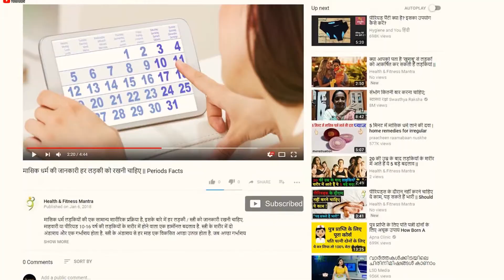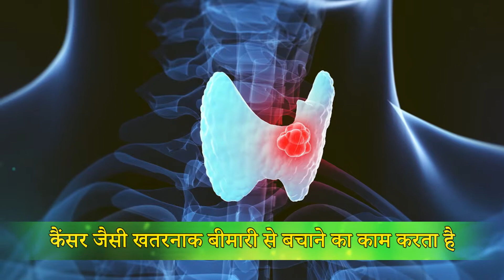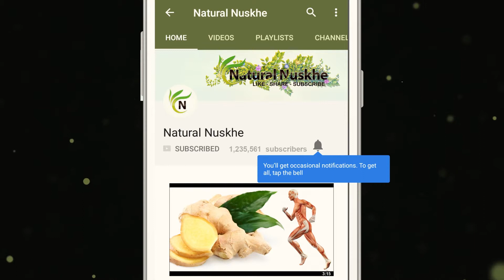कैंसर की बीमारी से बचाता है लहसुन || Garlic protects from Cancer Sickness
आज के समय में अधिकतर लोगो में कैंसर की बीमारी देखने को मिलती है, कैंसर एक बहुत ही खतरनाक बीमारी होती है, जिसका इलाज अगर सही समय पर ना किया जाये तो ये जानलेवा भी साबित हो सकती है, इसलिए ज़रूरी है कि पहले से ही इस बीमारी से बचाव किया जाये, इसलिए आज हम आपको कुछ ऐसी चीजों के बारे में बताने जा रहे है जिनके सेवन से आप कैंसर जैसी खतरनाक बीमारी से बचे रहेंगे .
In today's time, most people see cancer in people, cancer is a very dangerous disease, if not treated at the right time, it can also prove to be deadly, so it is necessary that it is already Avoid illness, so today we are going to tell you about some of the things that will save you from a dangerous disease like cancer.